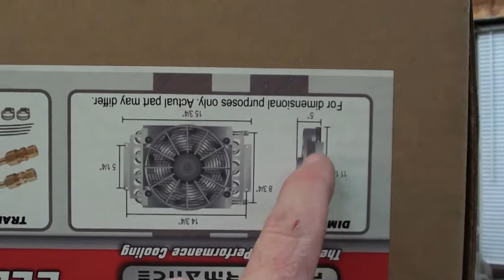Throttle Cable for the LS Swap